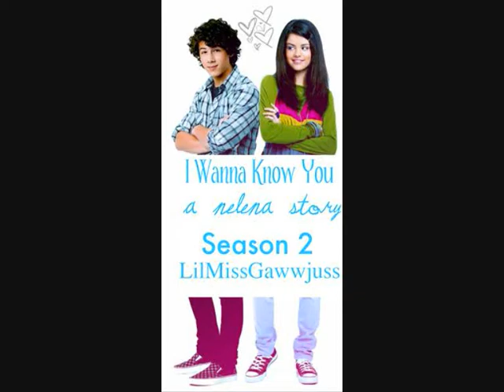I Wanna Know You Season 2 ep 46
Ok, this is dedicated to texasbabe23able (one of my most amazing fans EVER and I actually love this girl!!!) Thanks so much for everything. You officially ROCK!! haha... anyway, on with the story.

*6am*

Sel: *not tired having slept the previous day, sitting still on the sofa with a blanket wrapped around her. She didn't feel like going up to Nick's room after their argument. She sighed. All they ever seemed to do was argue nowadays. And most of it all over nothing. Everything was made so much more of a bigger deal than it really was*

Nick: *walks downstairs with a headache, goes into the kitchen to take some pills and walks out. About to walk upstairs when he sees Sel through the crack in the door in the living room*

Sel: *cuddling her knees to her chest, her chin laying on her arms as she stared blankly at the wall above the TV*

Nick: *sighs before walking in quietly, sitting down next to her, his arm stretched across the back of the sofa* you know the TV's not on, right einstein?

Sel: *doesnt look at him* Nick, I'm sorry.

Nick: *slightly surprised, moves his arm behind her using it to prop his head up as the pills began working on his throbbing head* I have more to apologise about than you do.

Sel: *shifts her head, resting her cheek on her arm as she looked at him* please don't go apologising for sleeping with me and taking my virginity, Nick, because thats exactly what we were fighting about.

Nick: *swallows, shutting his eyes as his head swirled fighting both the pain and the words he didnt want to say* Sel, lets just talk this out calmly and without getting angry at each other, alright? I don't want to fight with you.

Sel: *sighs, looking down at the floor* fine, go ahead.

Nick: *opens his eyes and looks at her gently, examining her every move as she sat watching the ground* Sel, I love you. You know i do. But I can't help thinking that just because I enjoyed it, doesn't mean that it was the right thing to happen.

Sel: *keeps her eyes locked to the floor, avoiding his gaze* Nick, you've done much, much worse things in your life. And if you want the truth, I don't even understand whats so wrong about this. You can't protect me from everything, Nick. Jake can't, either. I've lived through the hardest times in my life. The only things that can hurt me now are Frankie, Jake... and you. And right now, thats exactly what your doing. I just don't see the need for it.

Nick: *the pain in hs head was slowly melting away as her words slowly seeped in to his ears. At least the medicine was working* Selena, it IS a big deal. Doing that kind of stuff is serious when you love someone.

Sel: *her eyes flash up to him* Nick, tell me exactly what the problem is here.

Nick: *looked into her glistening brown eyes* Selena, I've hurt people before and I don't want you to be another one of them. I don't wanna say goodbye to you, Lena... ever.

Sel: *lifts her head and looks at him normally* Nick, those people you hurt were from a long time ago; plus, you were going through alot with your parents leaving and bringing up Frankie. If I thought I would get hurt by you like them, I would've protected myself more; but i know your not him anymore, Nick. You've got better, you've learnt to handle life better. You've got me now and theres no need to ever think that we're gonna be seperated. You've said it before and I didn't believe it, but you were right when you said it; college is just another obstacle which we'll focus on when we get to it, ok?

Nick: *his lips turned up as he saw the passion in her eyes* yeah, you're right.

Sel: *raises her eyebrows* really?! I won???

Nick: *laughs* yes, i give in.

Sel: *smiles* good. So this means we're ok now, right? About everything?

Nick: *letting the pain clear his head before putting his arm around Selena's shoulders and leaning close to her ear, his breath tickling her skin* you DO realise that your still wearing my shirt, right?

Sel: *Rolls her eyes* sure, don't answer my question.

Nick: *still hovering near her ear, turns her head to face him* yes, Sel. We're perfect *kisses her gently*

Comment =D and love you texasbabe23able, oh AND pinkyninky96 haha xx